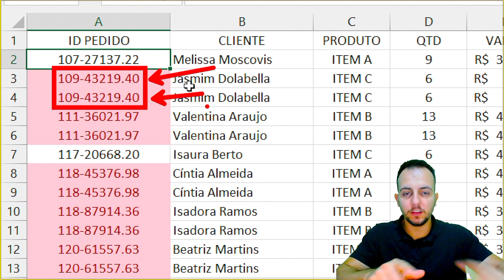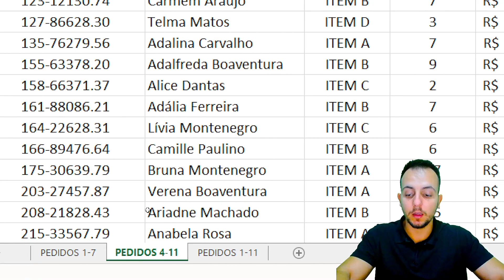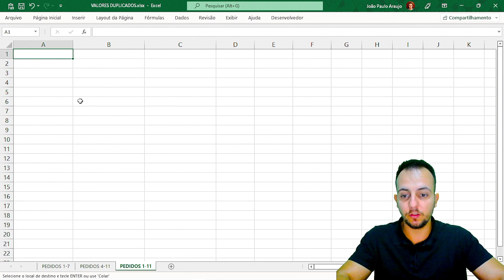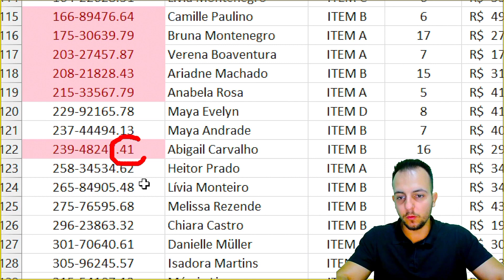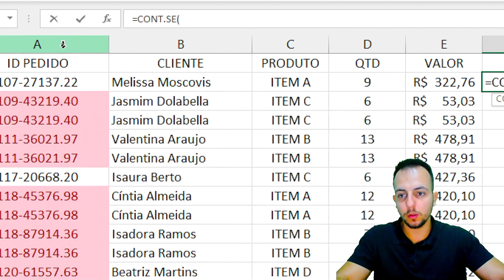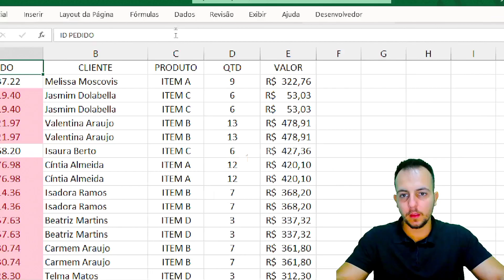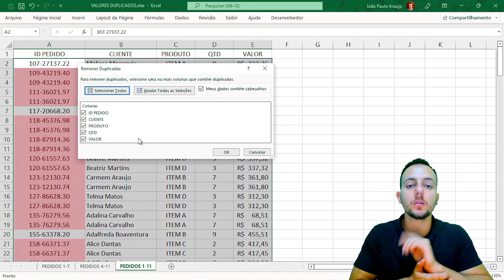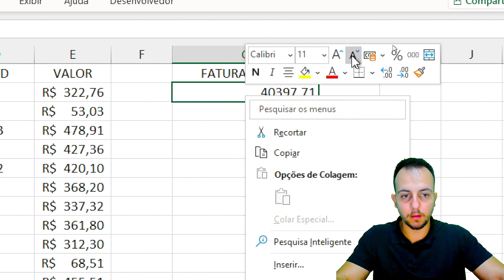Como Encontrar Valores Duplicatos na Planilha Excel | Caso Real | Funções e Ferramentas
Nessa vídeo aula de Excel, vamos aprender como fazer para encontrar valores duplicados na planilha do Excel.

É muito comum fazermos tabelas no Excel e ter dados repetidos, ou seja, valores que aparecem mais de uma vez.

Nesse tutorial gratuito de Excel, o exemplo prático e real que trago para você é a partir de um relatório de vendas no Excel.

Eu preciso fazer esse relatório todas as semanas, porém, sempre há pedidos repetidos. Eu não posso deixar pedidos repetidos no relatorio, pois vai dar divergência no faturamento real.

Dessa forma, eu posso utilizar algumas ferramentas importantes do Excel para me ajudar com isso, como por exemplo, a formatação condicional, a função cont.se no Excel, e também a funcionalidade de remover duplicatas no Excel.

A formatação condicional facilita realçar certos valores ou tornar determinadas células fáceis de identificar. Isso altera a aparência de um intervalo de células com base em uma condição (ou critérios).

CONT.SE (Função CONT.SE) Use CONT.SE, uma das funções estatísticas, para contar o número de células que atendem a um critério; por exemplo, para contar o número de vezes que uma cidade específica aparece em uma lista de clientes. Na forma mais simples, a função CONT.SE informa: =CONT.SE(Onde você quer procurar?;

Às vezes, é útil ter dados duplicados, mas eles também podem dificultar a interpretação dos seus dados. Use a formatação condicional para encontrar e realçar dados duplicados. Dessa maneira, você pode revisar as duplicatas e decidir se quer removê-las.